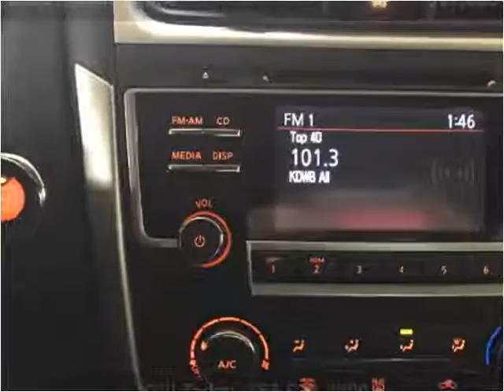2016 Nissan Altima Used Cars Golden Valley MN